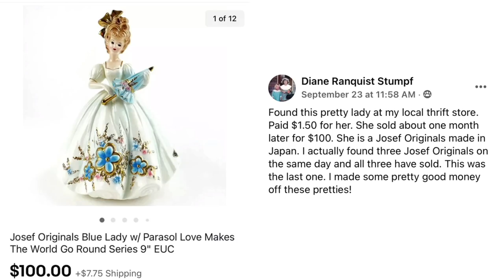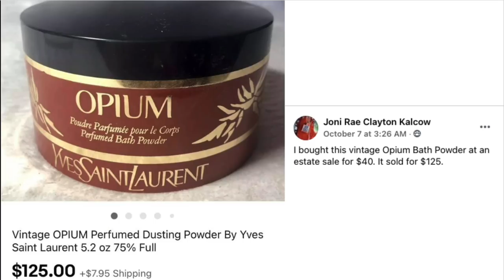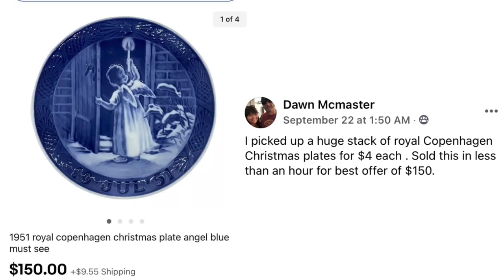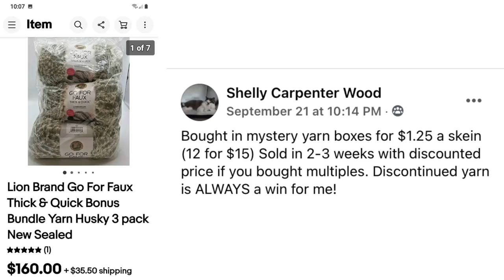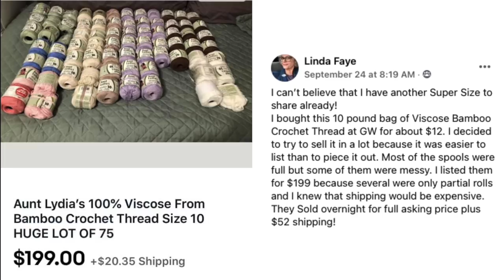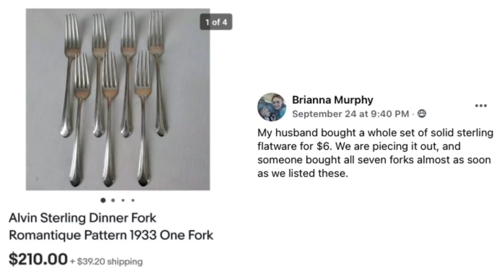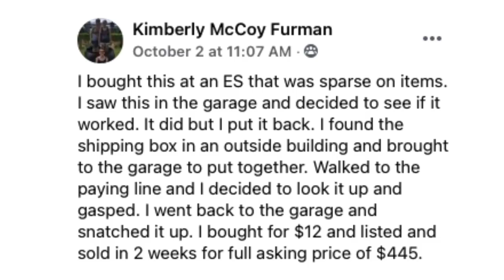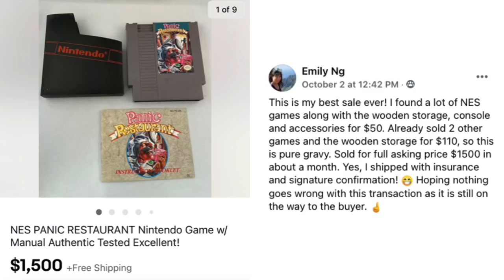eBay $100 SuperSize Sales: Rare Starbucks Tumbler, Angels, Pendleton Dog Hair Blanket, & More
SUPER SIZE eBay sales that were over $100. Learn what to look for at thrift stores, garage sales, Facebook Marketplace, and estate sales that can be big money on eBay. Sales were posted on my Facebook group by real sellers just like you!